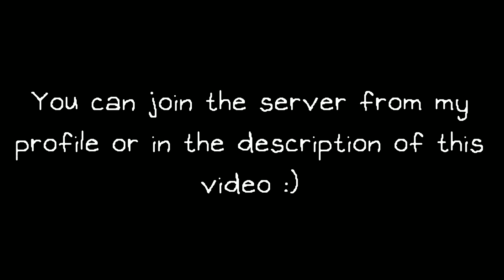silly cool announcement :D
⋘ 𝙇𝙤𝙖𝙙𝙞𝙣𝙜 𝙙𝙖𝙩𝙖... ⋙
𝘾𝙤𝙢𝙥𝙡𝙚𝙩𝙚!
silly announcement time
also my first time actually using Gacha Life 2-

Apps used:
Capcut
Gacha Life 2
Discord (lol)